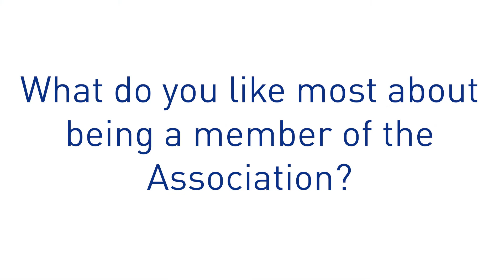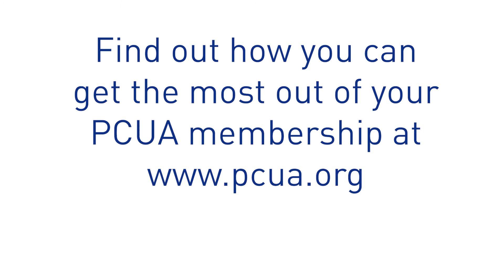What Do You Like Most About Being a Member of the Association?